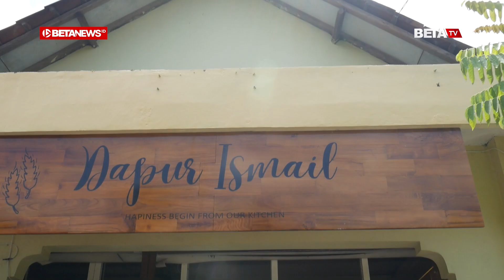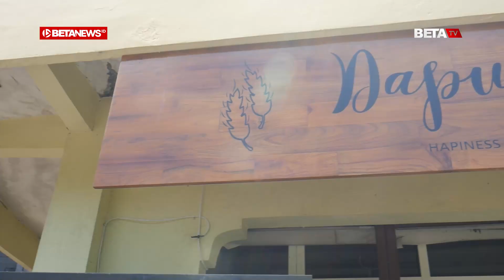Hampers Cake & Dessert di Dapur Ismail Jepara Memang Laris Banget, Tiap Hari Sampai Ratusan Orderan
BETANEWS.ID, JEPARA - Perayaan Hari Raya Natal 2022 tinggal menghitung hari. Para karyawan Dapur Ismail makin sibuk merangkai bingkisan untuk menyambut hari besar umat kristiani itu. Toko yang terletak di Jalan Kyai Ronggo Mulyo, Kelurahan Mulyoharjo, Kecamatan Jepara, Kabupaten Jepara itu memang menawarkan hampers spesial untuk merayakan Hari Natal.

Owner Dapur Ismail Eti Yuniarti (40) mengatakan, menjelang Natal pesanan hampers atau parcel kian hari kian meningkat. Dalam sehari ia bisa mendapatkan puluhan hingga ratusan pesanan yang tidak datang dari Jepara saja, melainkan hingga Kudus dan Semarang.